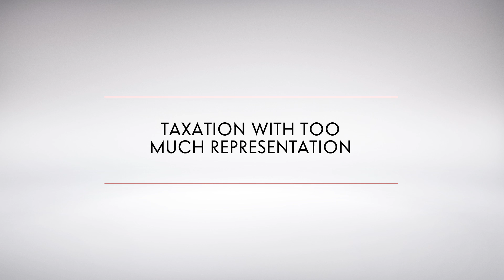Fran Lebowitz Knows the One Thing Republicans Are Better at Than Democrats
From the late-night circuit and an HBO documentary to her essays and speaking engagements, Fran Lebowitz has never shied away from a controversial topic. And in this new video, she takes on tax inequality, dying, and getting rich.  Watch the Vanity Fair contributing editor—who has been likened to a modern-day Dorothy Parker for her razor sharp wit—stop by her office to give her altogether original take. Credits: Filmed by Vance Spicer; Interview by Cat Buckley; Lighting by Greg Waszczuk; Audio by William Pierce; Edited by Nikhil Shah and Jeremy Elkin.